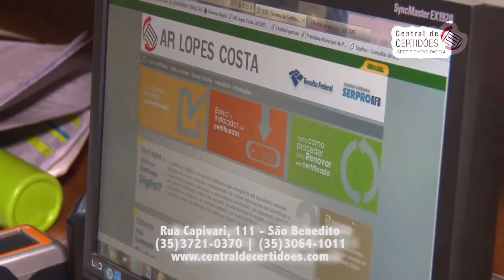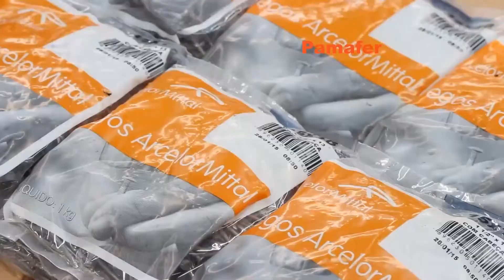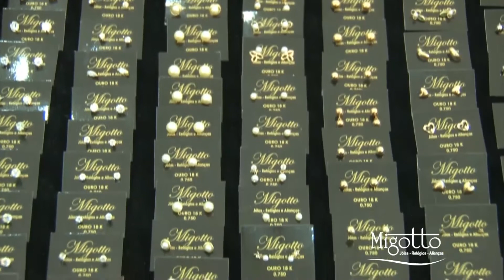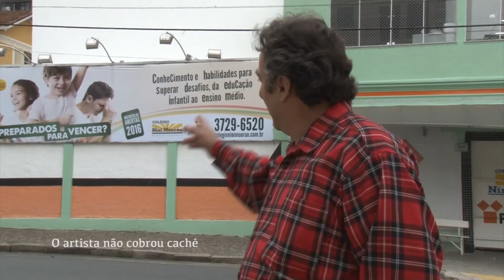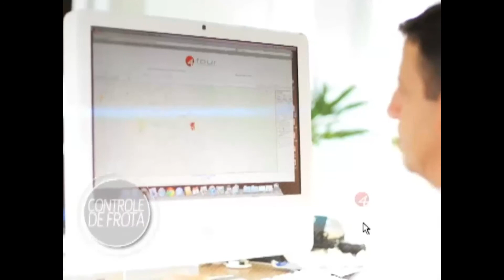Jornal do Sul de Minas entrevista Vicente Joaquim da Silva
Nesta entrevista o tesoureiro da Câmara de Botelhos, Vereador Vicentinho falou sobre as atividades do legislativo daquele município no ano de 2015.